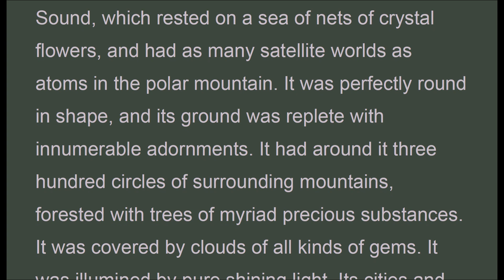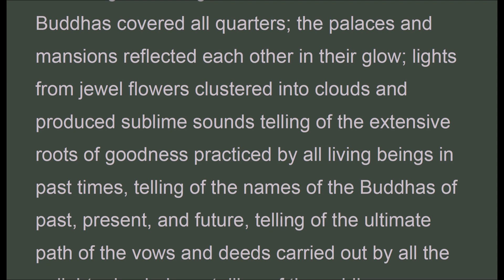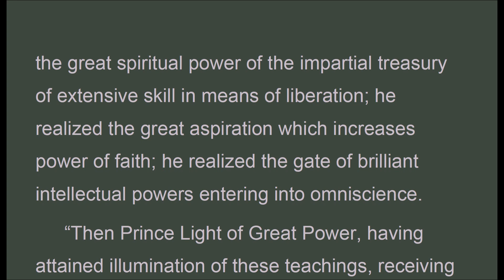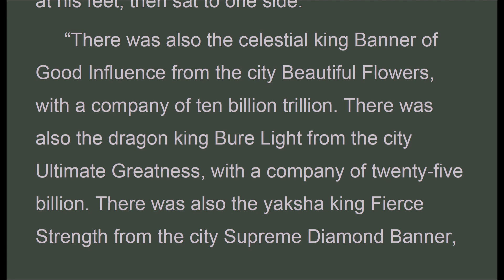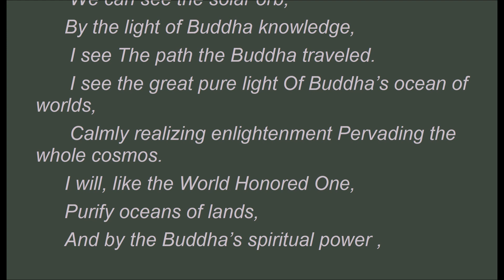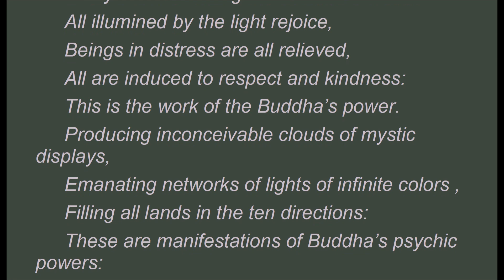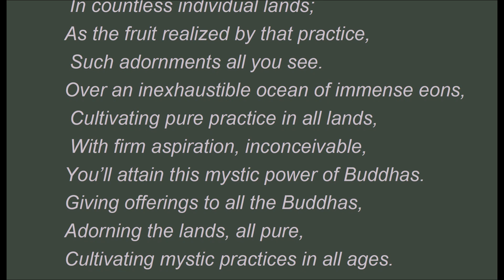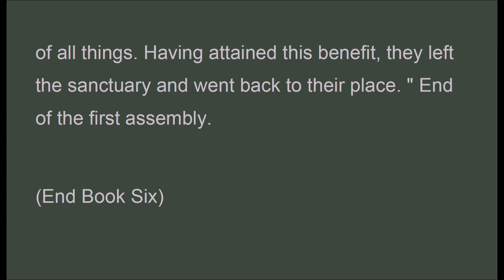xFAS_014_P06_Vairochana_ThomasCleary_FlowerOrnamentScripture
xFAS_014_P06_Vairochana_ThomasCleary_FlowerOrnamentScripture.pdf - Adobe Acrobat Pro 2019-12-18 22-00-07.mp4